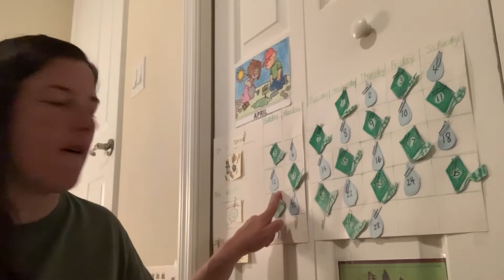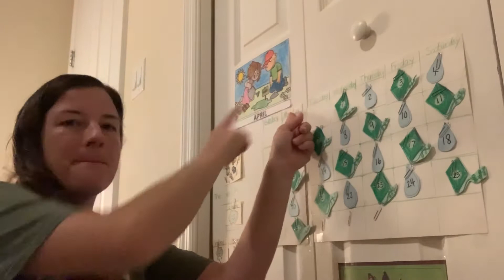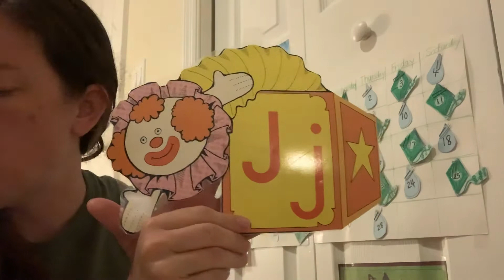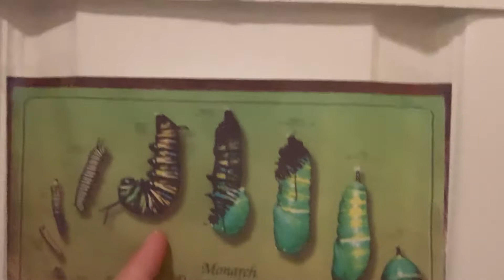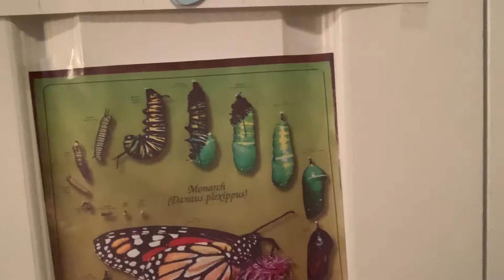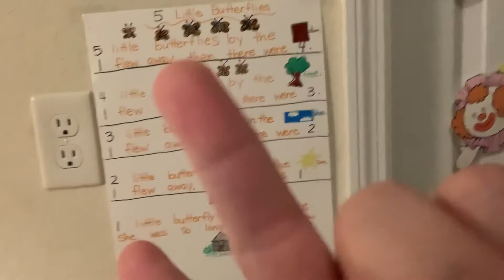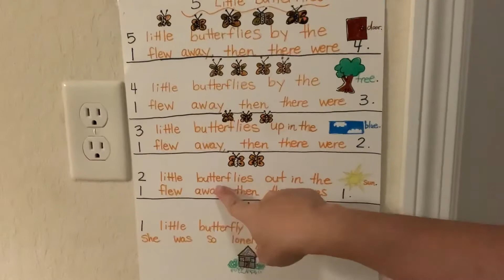April 27 Circle Time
Calendar, Devotion, J look with clay, Measuring with a pencil, and 5 Little Butterflies Finger-play